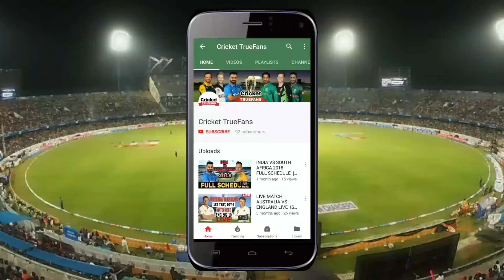ICC ANNOUNCED WORLD XI CAPTAIN AGAINST WEST INDIES 2018 | WEST INDIES VS WORLD 11 T20 MATCH 2018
ICC ANNOUNCED WORLD XI CAPTAIN AGAINST WEST INDIES 2018 | WORLD XI VS WEST INDIES T20 MATCH 2018

LIKE PLZ
COMMENT PLZ
SHARE PLZ